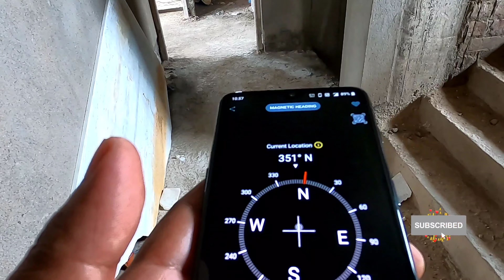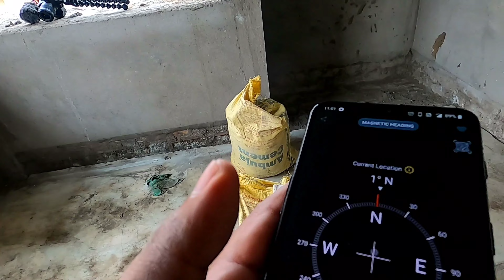2Bhk Flats For Sale || 50 Meters From 1B Bus Stand || No Brokerage || Near Metro Station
2Bhk Flats For Sale || 50 Meters From 1B Bus Stand || No Brokerage || Near Metro station

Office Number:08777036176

For advertisement & Promotion.